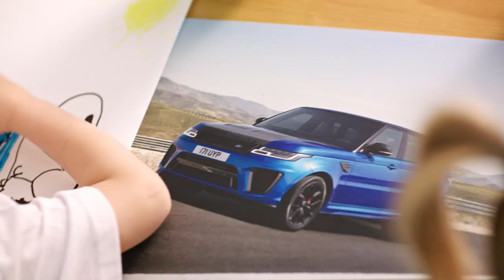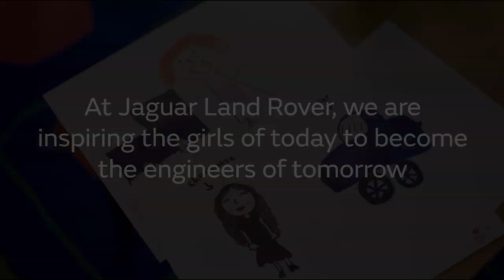ENGINEERING CHANGE: JAGUAR LAND ROVER ENCOURAGES MORE GIRLS TO JOIN THE INDUSTRY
Britain’s biggest car maker is committed to inspiring more girls into STEM (science, technology, engineering and mathematics) subjects. Women currently make up 12.7 per cent of the company’s engineering workforce. The new video shows how gender attitudes are established at an early age – and how inspirational women can challenge them.

• Buy and sell, keep up to date with news and events, and comment on our forums - visit us